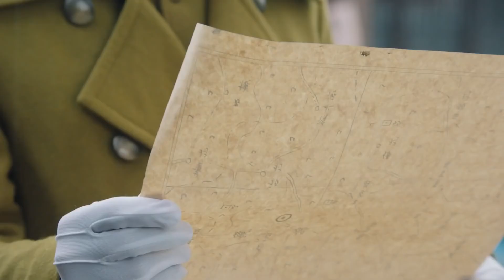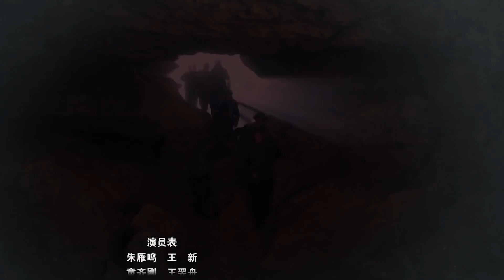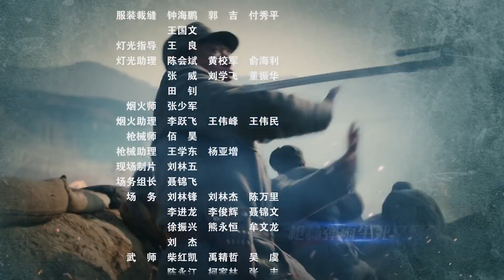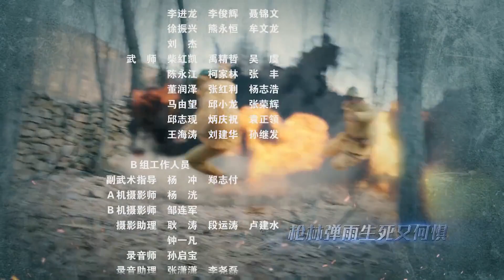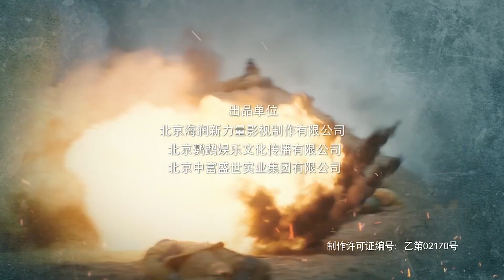《游击火线》第27集 |敌人疯狂围剿，八路特工配合民间武装队组织反击不让敌人阴谋得逞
导演：殷飞
主演：殷飞、王新、阿丽亚、王翌舟
《游击火线》讲述鲁苏地区属丘陵地带矿产丰富，抗日战争爆发后，这一区域成为兵家必争之地。共产党秉承团结一致共同消灭敌人的方针，特派朱雁鸣、李幕侠到黄邱山一带联合民间武装队共同抗敌。孙大刀和童齐罡是两支民间抗日队伍头领，他们互为仇敌，不顾大局相互陷害，结果反被狡猾的日军疯狂围剿。险象环生的孙大刀和童齐罡为了给死去的兄弟报仇，两人暂且不计前嫌签了生死状，加入了八路军游击队。不料他二人互相拆台，斤斤计较，使得团队人心不稳，任务频频失败，在朱雁鸣和李慕侠的帮助下，二人逐渐解开心结。并协助游击队队员们，发挥自身优势假扮迎亲队伍采取扭秧歌驾旱船等方式，炸毁了日军的炮楼和机场、夺下日军占领的金矿、解救同胞、配合游击队打游击、转移政委朱雁鸣、成功地将日伪军拖住，为大部队的撤离赢得了足够的时间，并成功击退了日军